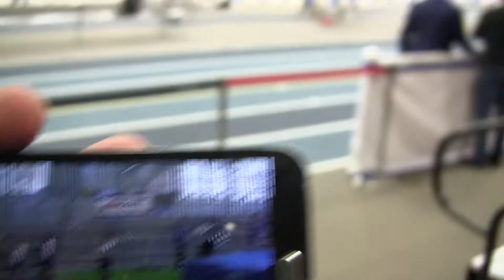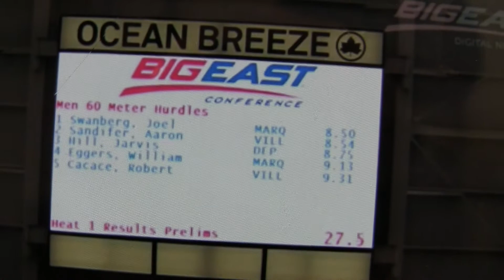crazy weekend of track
Being at a track meet in Boston watching Brent in the pole vault and at the same time watching live coverage of Joel in the prelims of the 60 hurdles in New York